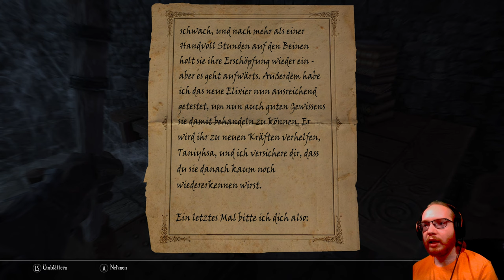Enderal 🗡️ 076: Und ihr Monster erwacht | Blind Lets Play